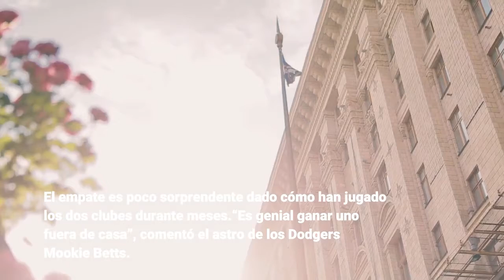Julio Urías lidera a los Dodgers y hasta el América celebra en Twitter el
Con los batazos potentes, el contundente pitcheo y las gemas defensivas que han definido el éxito de los Dodgers en la última década, los actuales campeones de la Serie Mundial se dirigían a casa como líderes de la postemporada y tras frenar el impulso de los Gigantes en su serie divisional, con notable labor del lanzador mexicano Julio Urías. La lucha entre los dos rivales de la Liga Nacional se ha convertido en una pelea apropiadamente igualada. Julio Urías contuvo a San Francisco y contribuyó con un sencillo remolcador, Cody Bellinger y AJ Pollock sumaron dobles de dos carreras para ampliar la ventaja en el sexto y los Dodgers aplastaron 9-2 el sábado a los Gigantes para igualar 1-1 su serie de división. El mánager de los Dodgers, Dave Roberts, había dicho antes del juego que lo tomarían como un duelo decisivo, y eso hicieron los actuales campeones de la Serie Mundial. Will Smith jonroneó en el octavo para redondear el resultado. Ahora, Los Ángeles -segundo del oeste de la Liga Nacional pese a sus 106 victorias- está de vuelta en la lucha y tratará de ganar impulso cuando la serie viaje a Chavez Ravine. Su próximo abridor será el as Max Scherzer.“Es una buena sensación”, dijo Roberts. “Es interesante cómo cambia el mensaje de un juego a otro. Ahora mismo es una serie de tres juegos, tenemos la ventaja de cancha y tenemos a Max en la lomita. Me gusta dónde estamos”. El tercer encuentro de la serie al mejor de 5 se disputa el lunes en el Dodger Stadium. El empate es poco sorprendente dado cómo han jugado los dos clubes durante meses.“Es genial ganar uno fuera de casa”, comentó el astro de los Dodgers Mookie Betts. “Julio hizo un juego fantástico. Con un ambiente como este, va a llegar listo para lanzar”. El izquierdo ponchó a cinco, dio un boleto en cinco innings y admitió una carrera de tres hits. Kevin Gausman cargó con la derrota. Los Gigantes, con 107 victorias, adelantaron a los Dodgers en la clasificación el último día de la temporada regular y se hicieron con la serie de temporada 10-9, aunque quedaron por detrás en anotaciones 80-78. Por los Dodgers, el mexicano Julio Urías de 2-1 con una impulsada. Por los Gigantes, el venezolano Wilmer Flores de 3-0 con una anotada. El colombiano Donovan Solano de 1-0 con una remolcada.